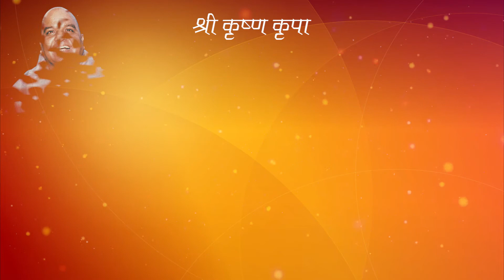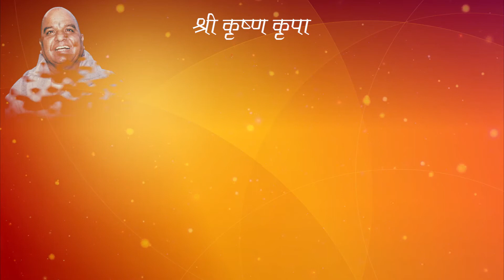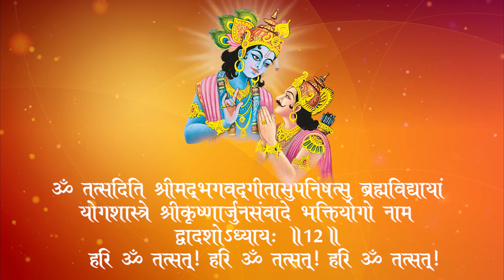भगवद् गीता 12वाँ अध्याय | 12th Chapter of Bhagvad Gita | भक्ति योग | Gita Prerna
श्री गीता जी का भक्ति योग 12वां अध्याय (हिंदी काव्यानुवाद)

Bhakti Yog 12th Chapter of Shrimad Bhagvad Gita (With Hindi Lyrics)